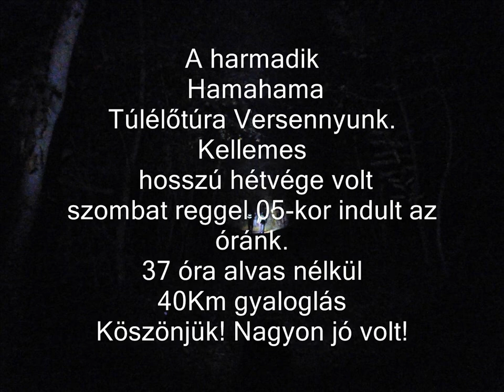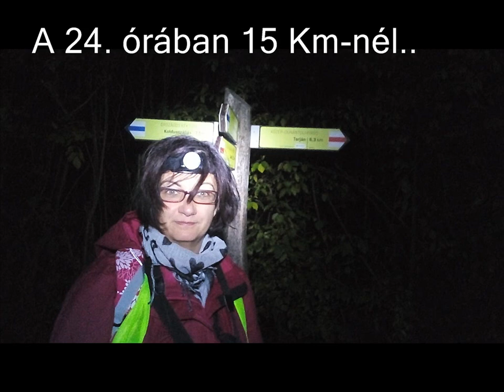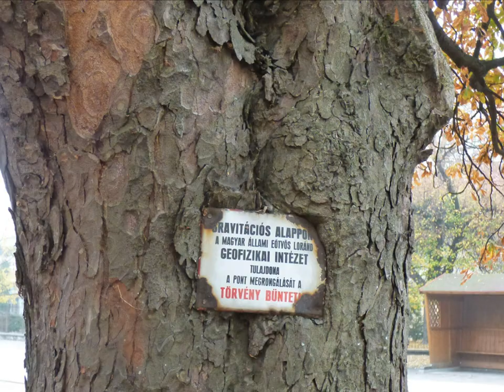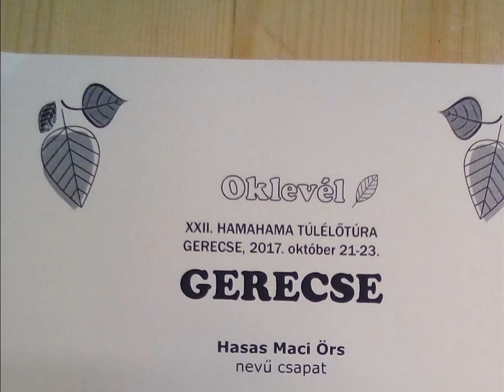XXII. Hamahama Túlélőtúra verseny Gerecse, Hasasmaci őrs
Lantos Mihály megrendelésére

Felvétel: Erdélyi Péter
Műfaj:
Könnyűzene, alkalmazott zene, hangszerelés
Időtartam:
3'
Keletkezési év:
2007.
Szöveg/Szövegíró:
Hornyák Dávid, Gyöngyösi Levente
Tételek száma:
1
Ősbemutató helye és ideje:
11. Hamahama Túlélőtúra, Zirc, 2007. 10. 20.
Közreműködők:
Kun Ágnes Anna, Borbély T. András, Lantos Mihály - ének, rap; Sipeki Zoltán
Előadók:
Kun Ágnes Anna, Borbély T. András, Lantos Mihály - ének, rap
Kategória
Sport
Licenc
Normál YouTube-licenc
Létrehozva ezzel:
YouTube Video Editor
Forrásvideók
Feltüntetések megtekintése
KEVESEBB